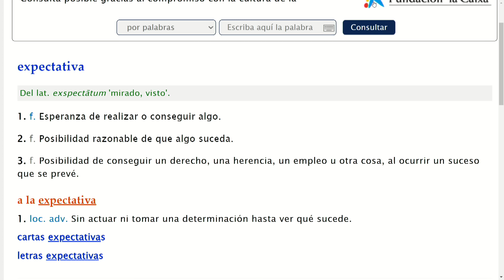El momento MÁS VULNERABLE de NICOLÁS | El Citizen | EVTV | 04/21/2023 1/5